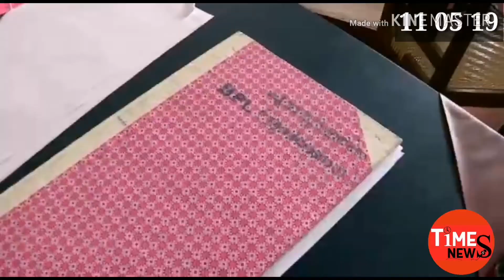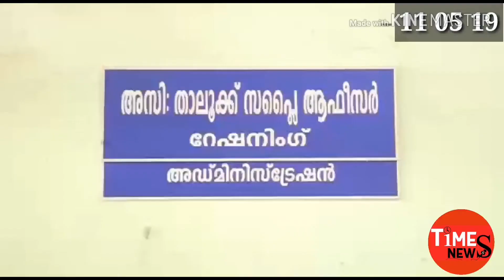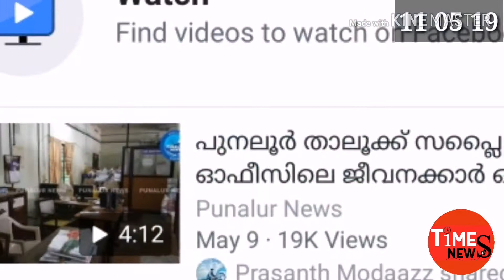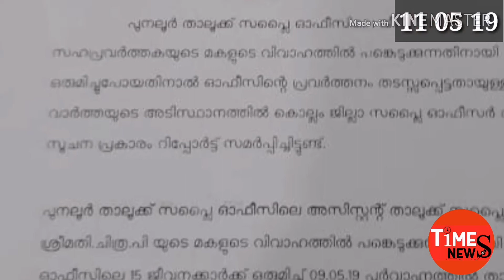Punalur taluk supply office employees leave from office for a marriage function, protest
സദ്യയുണ്ണാൻ പോയി സസ്പെൻഷൻ വാങ്ങിയ സർക്കാരുദ്യോഗസ്ഥർ.
പുനലൂർ താലൂക്ക് സപ്ലൈ ഓഫീസിൽ ജീവനക്കാർ കൂട്ടത്തോടെ മുങ്ങിയതിൽ നാട്ടുകാരുടെ പ്രതിഷേധം. ഓഫീസിലെ സഹപ്രവർത്തകന്റെ മകളുടെ വിവാഹചടങ്ങിൽ പങ്കെടുക്കാനായാണ് സപ്ലൈ ഓഫീസിലെ 14 ജീവനക്കാരും കൂട്ടത്തോടെ മുങ്ങിയത്. വ്യാഴാഴ്ച രാവിലെയായിരുന്നു സംഭവം.റേഷൻ കാർഡിനും മറ്റു ആവശ്യങ്ങൾക്കുമായി സ്ത്രീകളടക്കം ഒട്ടേറേപേരാണ് രാവിലെമുതൽ സപ്ലൈ ഓഫീസിലെത്തിയത്. എന്നാൽ രാവിലെ ഓഫീസിലെത്തിയ ജീവനക്കാരെല്ലാം രജിസ്റ്ററിൽ കൃത്യമായി ഒപ്പിട്ട് വിവാഹചടങ്ങിന് പോവുകയായിരുന്നു. ഇതോടെ വിവിധ ആവശ്യങ്ങൾക്കായി ഓഫീസിലെത്തിയവർക്ക് മണിക്കൂറുകളോളം കാത്തിരിക്കേണ്ടിവന്നു.

15 കിലോമീറ്റർ അകലെ അഞ്ചലിൽ നടന്ന വിവാഹചടങ്ങിൽ പങ്കെടുക്കാനായി ഏകദേശം നാല് മണിക്കൂറോളമാണ് ജീവനക്കാർ ഓഫീസിൽനിന്ന് മുങ്ങിയത്.